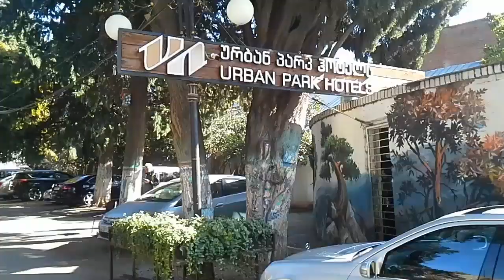Georgia Today.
Over 11 months Georgia was visited by about 5 million foreign tourists. Of these, almost a million visits to Georgia were made by Russians. Georgia and Switzerland signed a memorandum on cooperation in the field of tourism in Zurich.
In Georgia, 30 km from Batumi, in the Kobuleti reserve, the construction of tourism infrastructure has begun. The Kobuleti Reserve is included in the UNESCO Natural Heritage List.
It is planned to build a new cable car in the Gudauri ski resort, which will be able to carry 1,800 passengers per hour.
The high transfer cost of Georgian footballers Khvicha Kvaratskhelia and Giorgi Mamardashvili hung the interest in Georgian football and players. Sports directors and managers of leading Spanish and Italian clubs will come to Georgia for the UEFA EURO 2023 Under-21 Championship.
Five more Georgian fighters died in Ukraine near Bakhmut.
It became known that the Chechen opposition blogger Tumso Abdurakhmanov was killed in Sweden, where he had previously received political asylum.